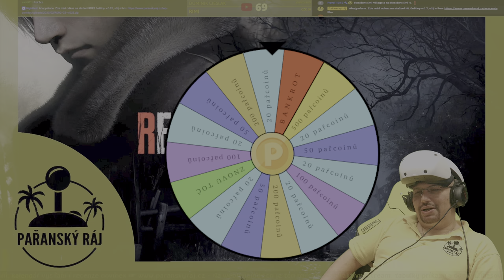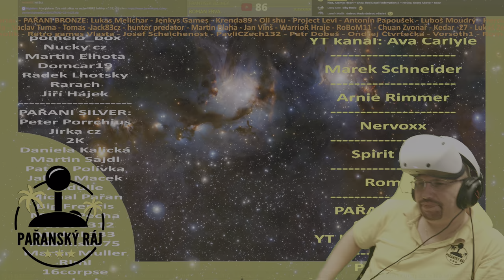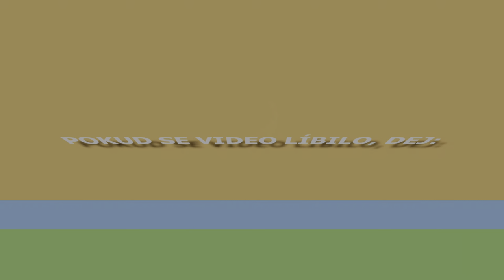Resident Evil Village VR Mode | #2 Český Gameplay / Let's Play přes PSVR2 na PS5 | CZ 4K60 HDR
Zažij bezkonkurenční realismus díky PlayStation VR2 a PlayStation 5 a vstup do pečlivě vytvořeného, vizuálně ohromujícího světa Resident Evil Village. Díky ovladačům PlayStation VR2 Sense budeš mít pocit, že můžeš natáhnout ruku a dotýkat se předmětů, když se dostaneš daleko za hranice 2D obrazovky a ponoříš se do děsivého příběhu, který šokuje tvé smysly. Pro hraní tohoto obsahu je nutná plná verze hry Resident Evil Village.

Resident Evil Village se odehrává několik let po sedmém dílu (Resident Evil 7 Biohazard). Ethan Winters a jeho žena Mia konečně nachází klid po hrozivých událostech, které zažili na farmě rodiny Bakerových. I přes to, že zahodili svou minulost za hlavu, objeví se starý známý Chris Redfield, jehož akce vedou Ethana až do tajemné zasněžené vesnice. Hra opět běží na RE Engine a využívá sílu konzolí nové generace.